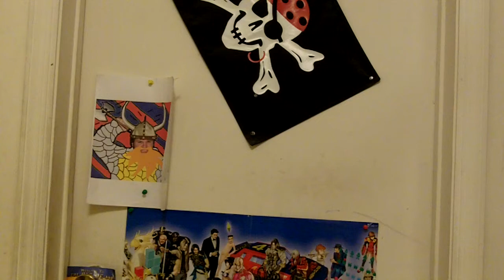100 Subscribers! THANK YOU!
I Heart You All.